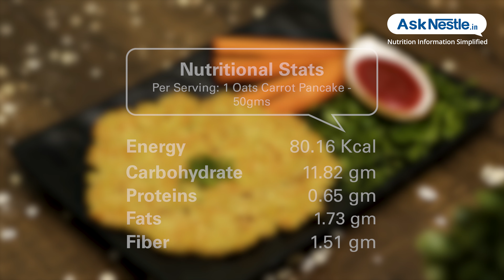Oats Carrot Pancake Recipes | Healthy Food Recipes | Ask Nestlé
Loaded with good carbohydrates and abundant amount of fiber with the nutrients of carrots, a soft, smooth pancake with a choice of your dip is a go to breakfast option.